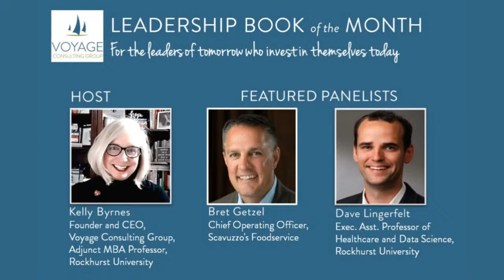Leadership Book of the Month: Good Power by Ginni Rometty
📚 ABOUT THE LEADERSHIP BOOK OF THE MONTH 📚
Kelly Byrnes, a seasoned leadership expert, leads the dynamic panel featuring experienced leaders Bret Getzel and Dave Lingerfelt. These are live, un-edited, engaging discussions about a book relevant to leadership. They are live on LinkedIn and YouTube each month.

✨Get ready for thought-provoking insights and inspiring stories from their leadership journeys--the ups and downs!

📖 Handpicked Leadership Gems: Each month, they meticulously select a leadership book that delves into the core principles of effective leadership. The esteemed panel will dissect the book, extracting practical tips and strategies you can apply immediately in your professional life.

💡 Interactive Q&A Session: Your burning questions matter! You have a unique opportunity to engage with the panelists directly during the interactive Q&A session. Get personalized advice and guidance from these accomplished leaders. Post your questions on LinkedIn or send a DM, and they will be answered during the discussion.

The Leadership Book of the Month is for leaders who want to invest in themselves now so they will be even better leaders in the future.

The conversations are tailor-made for managers and mid-level leaders seeking continuous development and growth. The conversations are ideal for senior leaders who don’t want to be dinosaurs too.

🏆 WHY SHOULD LEADERS READ, WATCH, AND JOIN IN? 🏆
As you lead yourself, others, and an organization, the insights will equip you to...
◼ Form your own leadership philosophy
◼ Lead with confidence
◼ Overcome challenges
◼ Amplify your leadership influence and impact

🎤THE HOST AND PANEL🎤
◼ Kelly Byrnes, founder of Voyage Consulting Group and adjunct MBA/EMBA professor at Rockhurst University, began The Leadership Book of the Month in 2021. As an executive coach and leadership consultant, Kelly works with mid-size and small companies across the Midwest to help leaders navigate change with clarity and confidence so their influence leads to high-performance.

◼ Bret Getzel, Chief Operating Officer, was a student in one of the classes Kelly taught as he completed his MBA at Rockhurst University. When he returned to one of her classes as a guest speaker after graduating, he hauled in 100 leadership books! The class was enthralled--and Kelly knew he would be the perfect person to join this endeavor!

Bret joined the panel after Kelly hosted alone for two months in 2021, and the recordings began.

◼ Dave Lingerfelt is an Executive Assistant Professor of Healthcare and Data Science at Rockhurst University. (Yes, the Hawks connection is strong!) Kelly and Dave met at faculty meetings, and got to know each other through those and through posts on LinkedIn. Seeing how Dave advocated for lifelong learning and well-rounded leadership, Kelly and Bret invited him to join the panel in 2022.

◼ Follow Voyage Consulting Group on LinkedIn (  / voyage-consulting-group  )
◼ Connect with Kelly Byrnes on LinkedIn (  / kellytylerbyrnes  )

🙏 Kelly, Bret, and Dave are honored to be part of your leadership journey!
💖 Thank you for joining The Leadership Book of the Month!